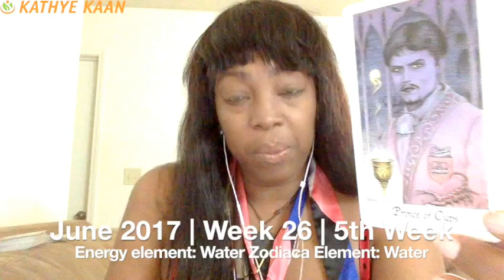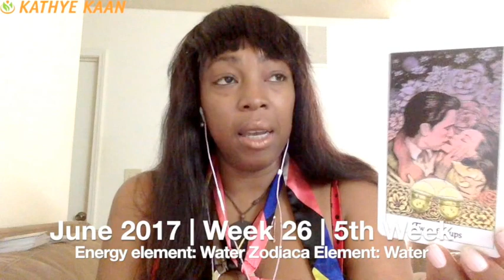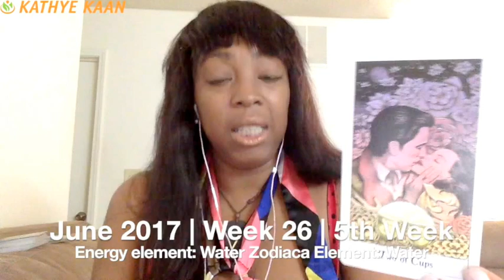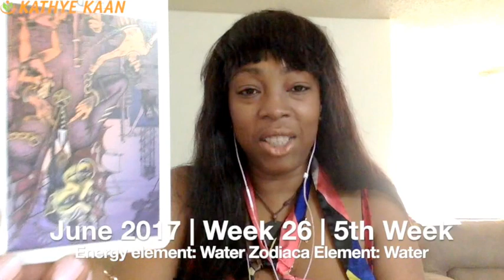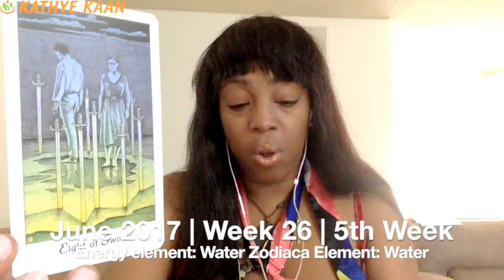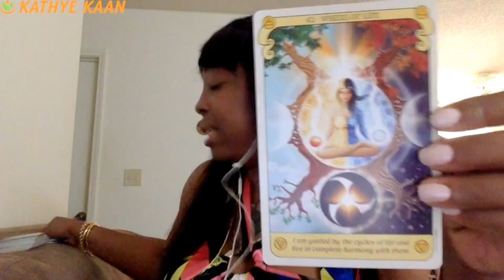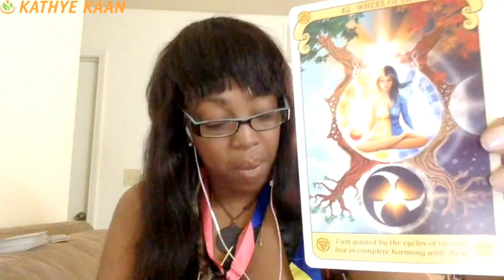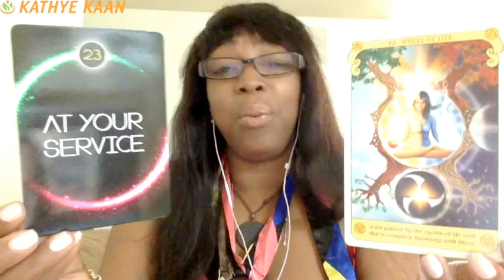Virgo Weekly Reading Tarot Psychic Horoscope | Week 26 | June 26 - July 2